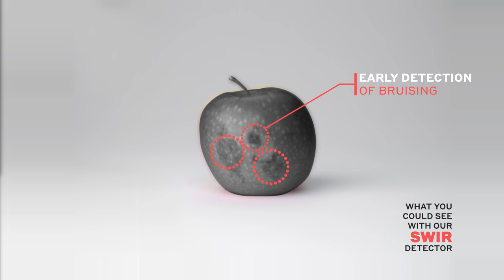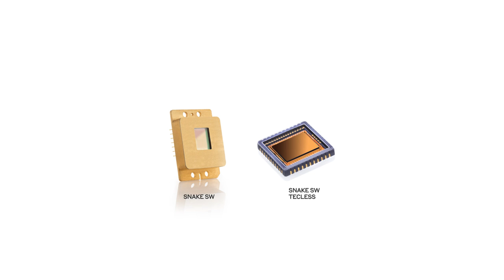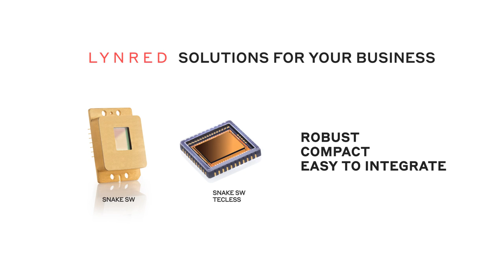SWIR detectors for Machine Vision │ LYNRED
In industries from agro-food and packaging to semiconductors and more, short-wave infrared (SWIR) is pushing back the boundaries of machine vision. Discover our InGaAs SWIR detectors!